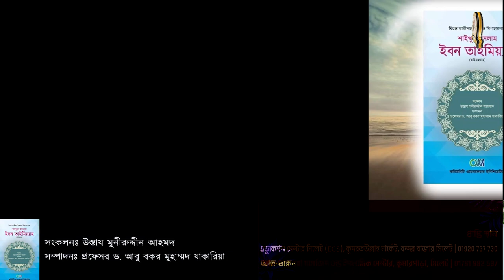চার জন শাইখ থেকে শুনুন, শাইখুল ইসলাম ইবন তাইমিয়্যাহ (রাহিমাহুল্লাহ) জীবনির উপর লিখিত বইয়ের রিভিউ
ড. মুহাম্মদ সাইফুল্লাহ মাদানী
ড. আবু বকর মুহাম্মদ জাকারিয়া মাদানী
ড. মুহাম্মদ মাঞ্জুরে ইলাহি মাদানী
শাইখ হারুন হোসেন

Dr. Abubakar Muhammad Zakaria